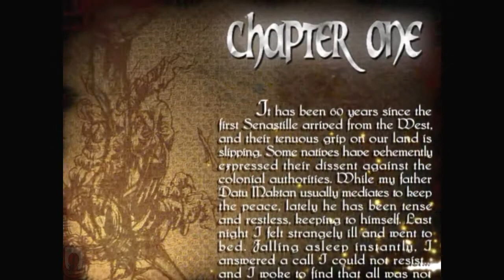Neil Plays | Anito Ep.2 - I'M A THIEF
Anito is a single-player isometric adventure RPG set in the 16th century Asia, in the land of Maroka. Maroka is an island besieged both by internal conflict and by armored invaders from a faraway land who are slowly turning Maroka into their monarch;s colony. When Datu Maktan, leader of the Mangatiwala tribe and the land's most influential peacemaker, mysteriously disappears, it is up to his children Agila and Maya to find him and restore the delicate peace that their father has kept in balance, before conflicting forces tear the land apart.

Wield the power of the Anito of Maroka; lead your people to freedom and defend a land enraged.

Neil Plays | Anito EP.2 - I'M A THIEF - Let's Play Anito Defend A Land Enraged Gameplay

Che-che-check these out!

I won this game last GameCon.PH 2017 because of the book The Finishers.

The Finishers is a book written by Ezra Ferraz, a business writer with a passion for technology, startups, and entrepreneurship. The book is about different founders, innovators, CEOs, and entrepreneurs in the Philippines that helped spark the progress of the different industries in the country. It contains the stories behind their journeys: the struggles, and some tips and tricks for students, startup founders, and aspiring entrepreneurs out there.

Anito Defend a Land Enraged on Amazon

Here's my first vlog, enjoy! :D